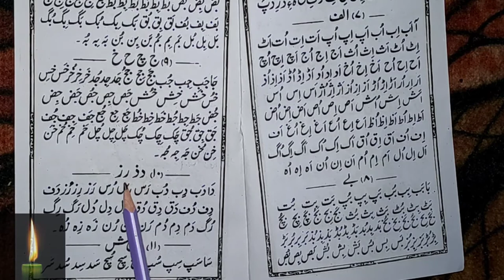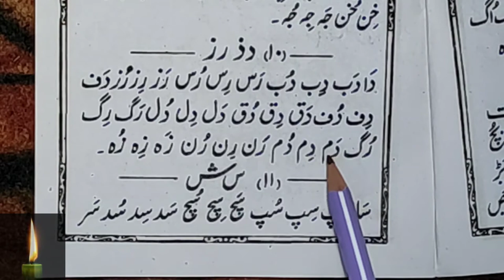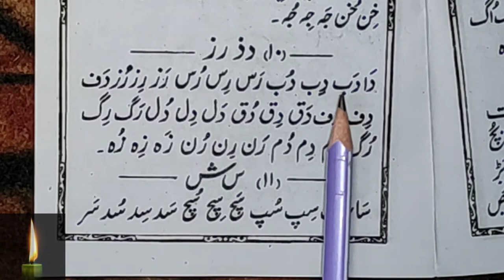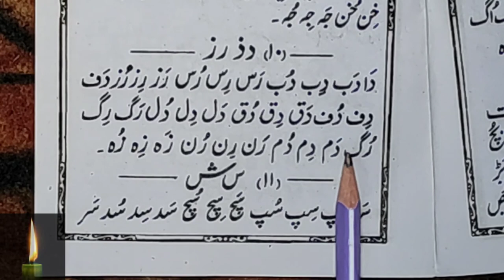Learn to Read Urdu Online - उर्दू पढ़ना सीखे | Daal Zaal ko Milakar Padhna - Urdu Sikhe Part-7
Learn to Read Urdu Online  - उर्दू पढ़ना सीखे | Daal Zaal ko Milakar Padhna - Urdu Sikhe Part-7  Shama-e-urdu